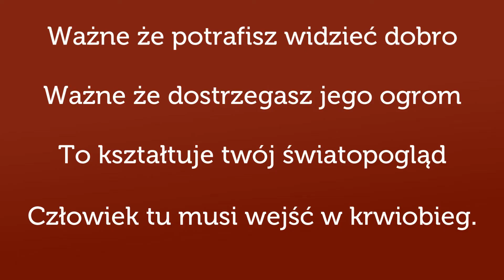Jasełka według 41 PDH Sokół czyli cover Mezo - Ważne